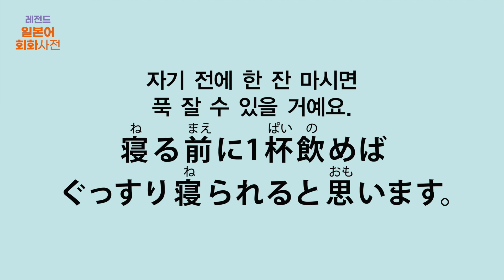[NEW 레전드 일본어 회화사전] C03_U03 음주